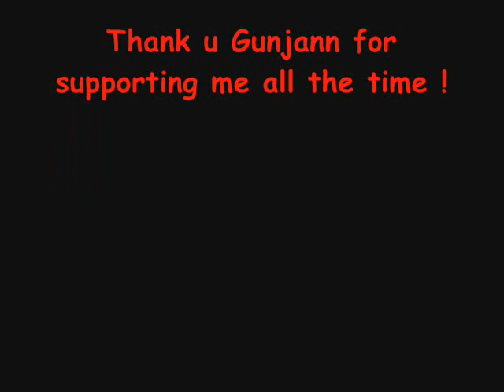Some of My Fav Death metal bands II